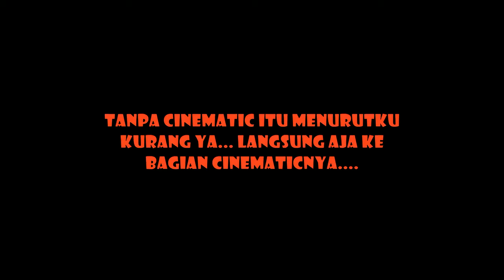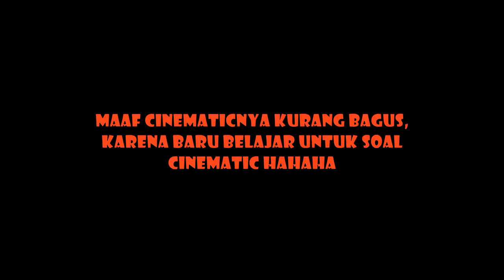Review mobil baru beli MTASA Roleplay Indonesia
Description :
akhirnya gw punya mobil untuk berpergian saat kerja, saat ngevlog bareng kawan, dsbnya. mobil ini saya beli sama subscriber saya. dia udah simpan buat saya sendiri. walaupun ada lecet sedikit di bagian depannya.

Jadwal Upload Video Setiap Hari :
1 Hari Video MTASA Roleplay
1 Hari Video GTA V Online Mission
1 Hari Video GTA V Freemode
1 Hari Video Roblox